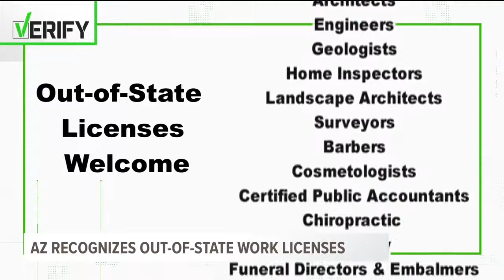12 News: Arizona Recognizes Out-Of-State Work Licenses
12 News: Arizona Recognizes Out-Of-State Work Licenses